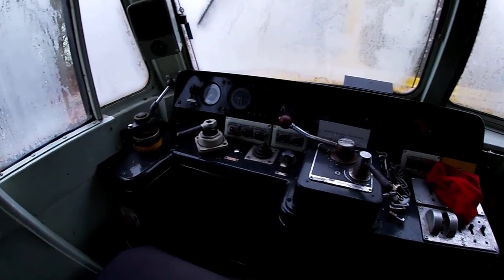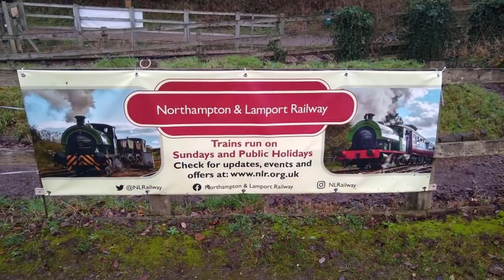Bridge 13 Appeal - A day in the life of a Volunteer at Northampton and Lamport Railway (Reupload)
Bridge 13 is in desperate need of new timbers. Until then the Northampton and Lamport Railway can not use that section of track. This is an almighty blow to my favourite heritage railway. The NLR have set up a GoFund.me page which has already seen some epic responses but still more help is needed. All the information you need can be found at the official NLR GoFund.me link which can be found
This video however was made for @PurpleandCoRailwayAdventures and now its time I reuploaded to the main channel. Hughie picks me up early one very cold morning for a day in the life of a volunteer at Northampton and Lamport Railway January 2022.
This really is one of my favourite videos and I have watched it back too many times to count. I hope you enjoy it as much as I do.
Love and Light x
PurpleVision23
👇PurpleVision👇